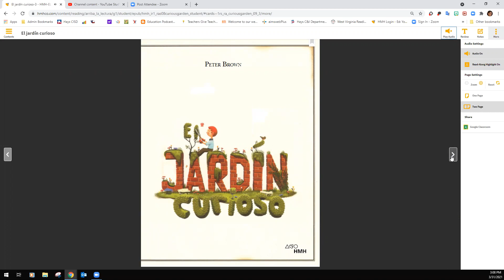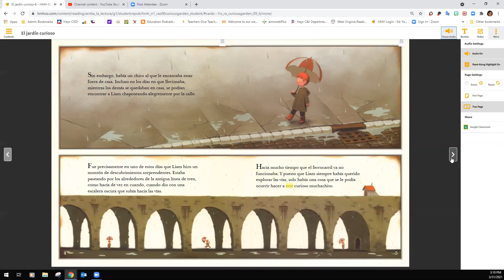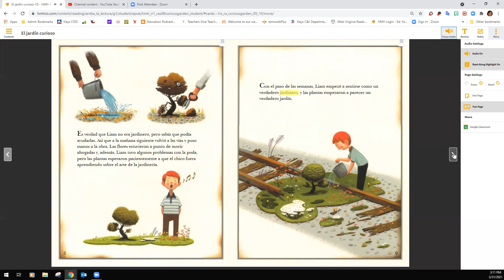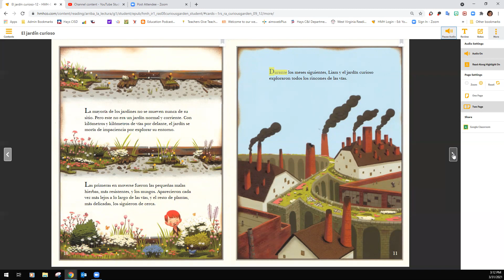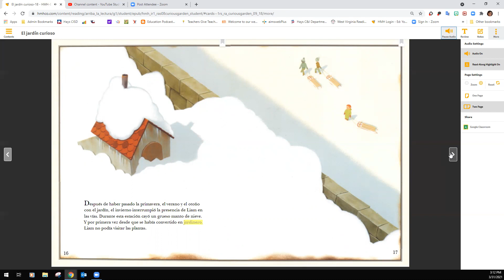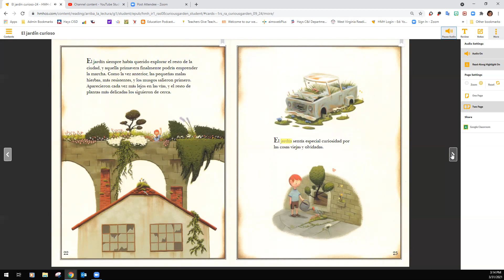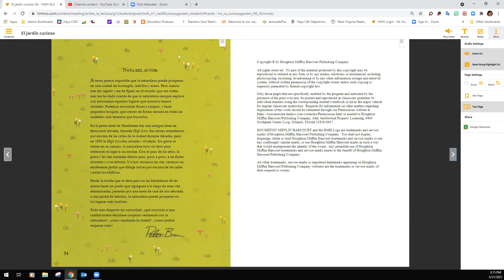El jardín curioso, por Peter Brown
Género: fantasía
El Jardín Curioso, de Peter Brown es un precioso álbum ilustrado que narra la transformación de una ciudad gracias al impulso y esfuerzo de Liam, un niño que decide hacer de jardinero en las antiguas vías de un ferrocarril abandonado.